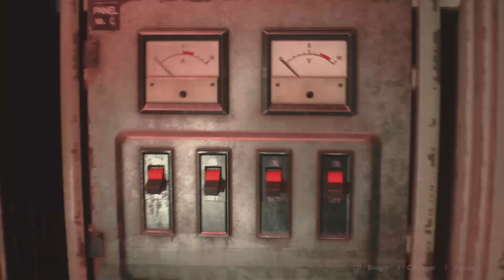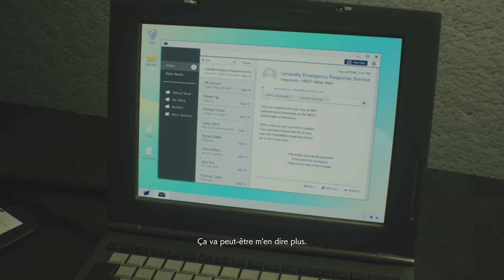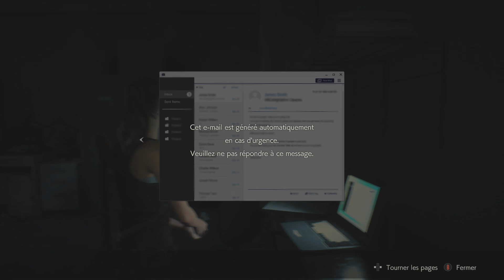Resident Evil 2 Remake FR - (Claire A #11) L'Entêtement du G (XBOX ONE)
Claire se hâte de retrouver Sherry. Mais sa route est de nouveau bloqué par quelqu'un de familier.